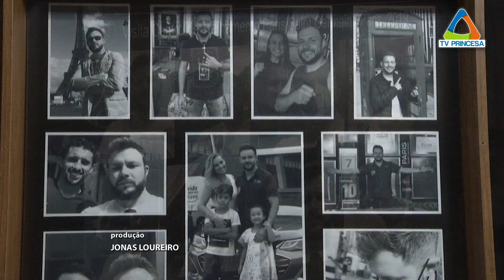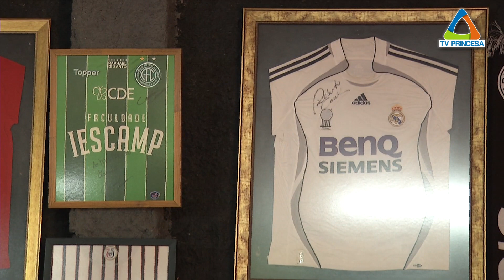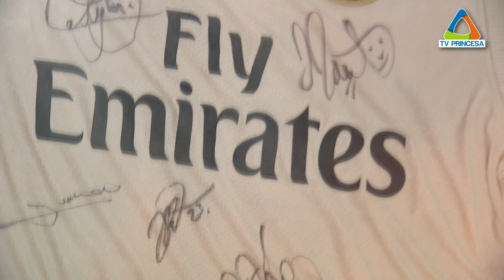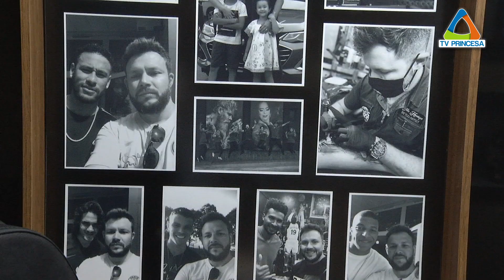(JC 22/04/2021) Veja como tem ficado o ramo das tatuagens durante a pandemia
Entrevistado: Elder Henrique